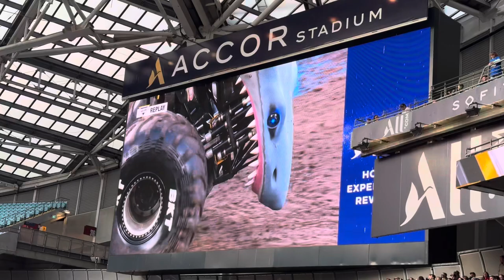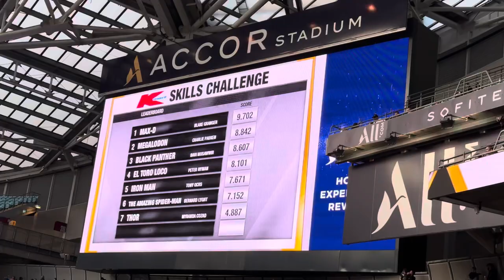Monster Jam ( Sydney 2024 ) Amazing Monster Trucks ( Max D , Shark , Spiderman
Monster Jam Truck held in Sydney Accor stadium In Sydney Olympic park . There were more than 55 thousand people attended this Event.